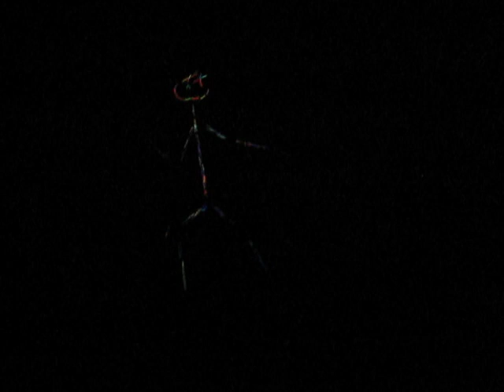Glowstick Man climbs the hill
Glowstick man climbs Pope's Hill and then...he dances! From Sunday night at Folk Fest 2008